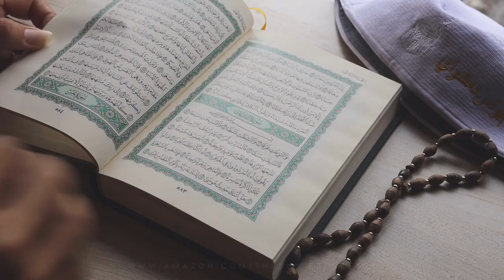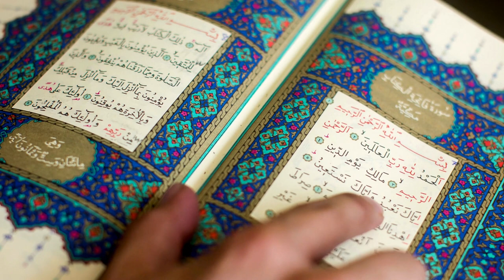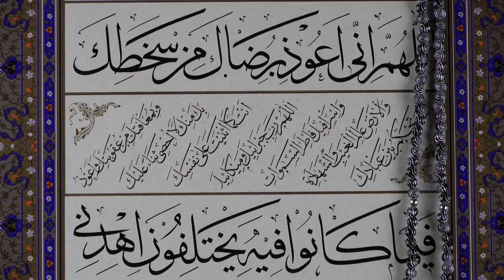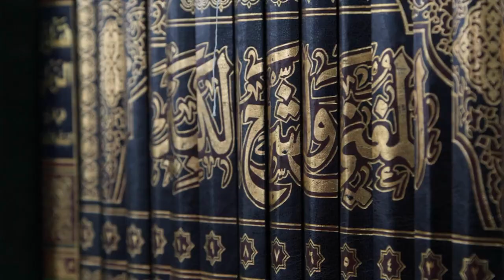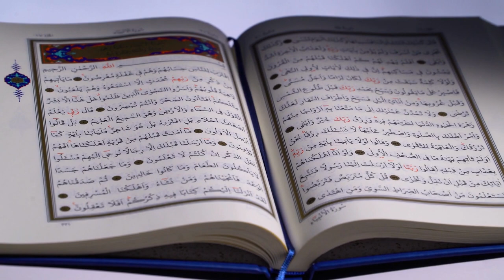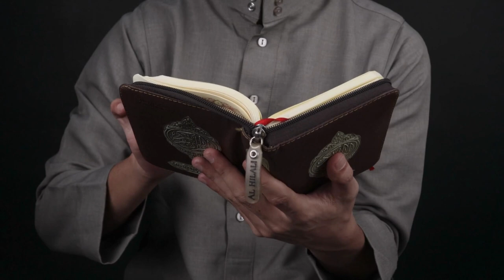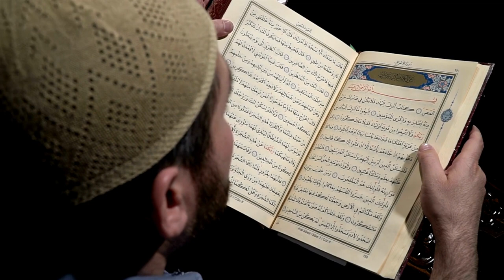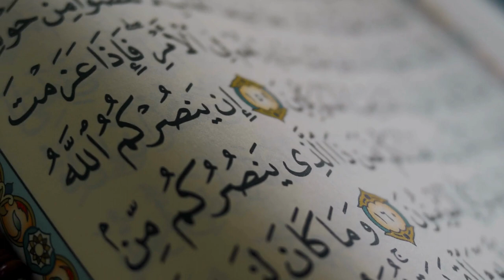Why are There Two Sects of Muslim?